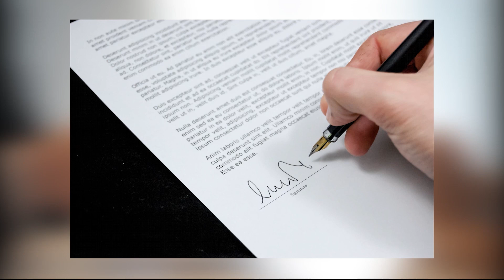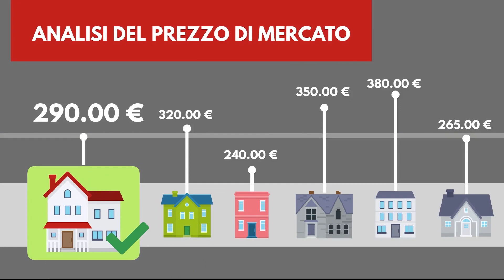GO REAL ESTATE - PT. 03 - INFO ACQUISTO CASA E MUTUI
Non perdetevi la terza puntata di GO-REAL ESTATE! Il nuovo format riguardante il settore immobiliare 🏡

Insieme alla nostra Giulia Colombo e Marco Bonavita del Gruppo ONE REAL ESTATE vi daremo “Info Utili Acquisto Casa” e nella seconda parte si parlerà di Mutui con l’esperta del settore Ambra De Vincentis, Broker Creditizia 😃